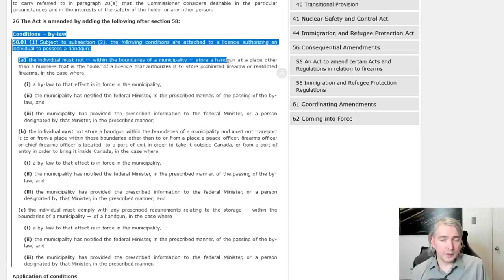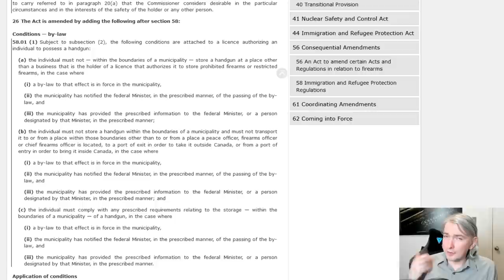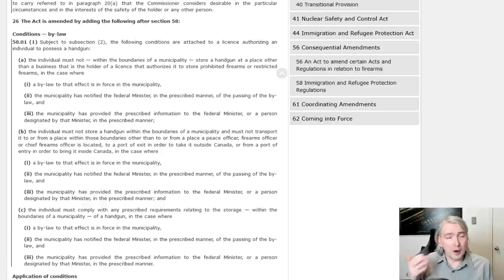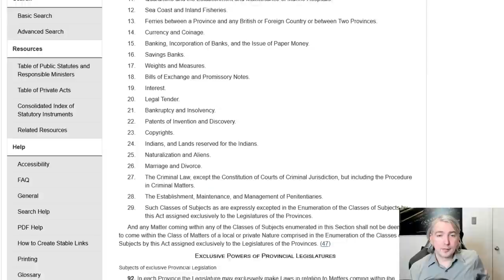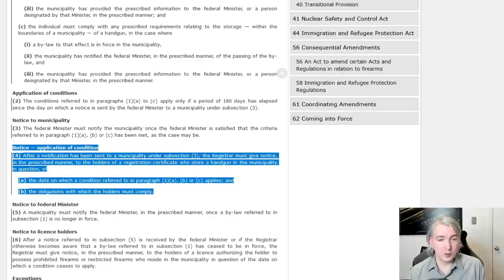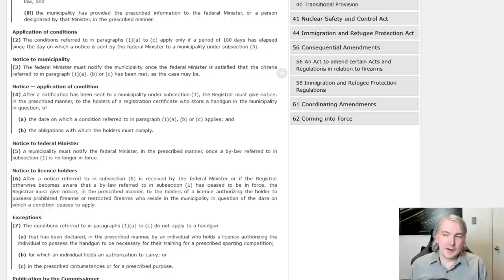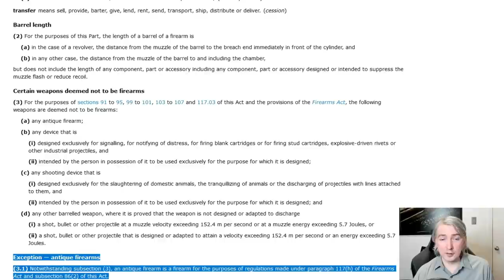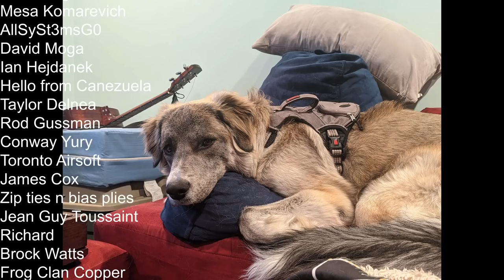A Lawyer Reviews The "Municipal Handgun Ban" in C-21: Criminals Get A Free Pass